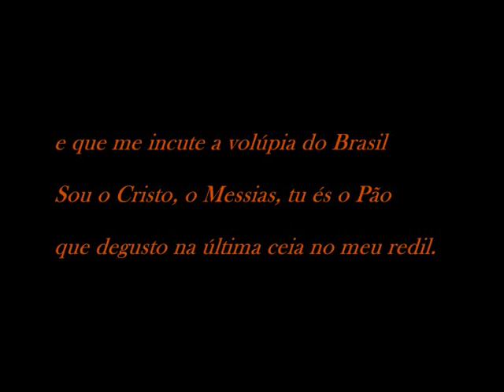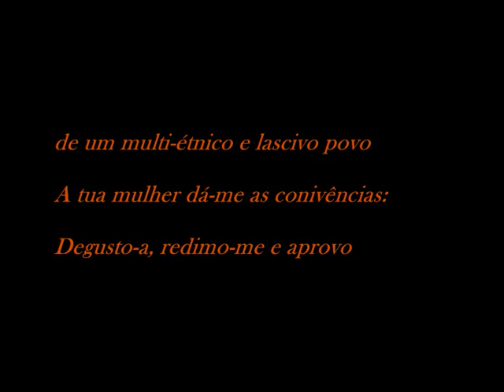Poema de um português à gostosa mulher Brasileira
Um poema escrito por paragens lusitanas pelo Poeta ulissiponense João Pimentel Ferreira.